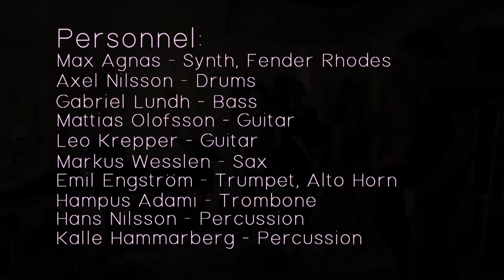Snoopy - Pig Band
This is a song written & arranged by Mattias Olofsson.

Personnel:
Max Agnas - Synth, Fender Rhodes
Axel Nilsson - Drums
Mattias Olofsson - Guitar
Leo Krepper - Guitar
Gabriel Lundh - Bass
Kalle Hammarberg - Percussion
Hans Nilsson - Percussion
Markus Wesslen - Sax
Emil Engström - Trumpet, Alto Horn
Hampus Adami - Trombone

Produced, mixed & mastered by Gabriel Lundh.

Recorded live in Sigtuna, Sweden 18th april 2015. Everything was recorded live in one take and all the musicians play in the same living room!